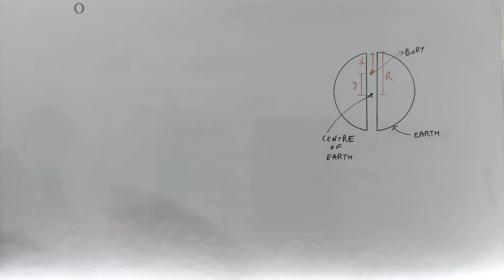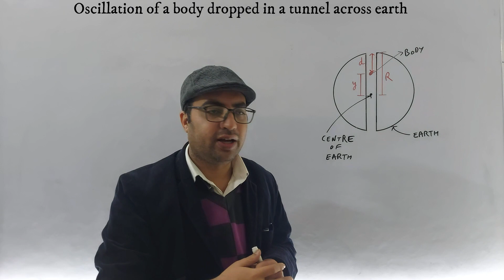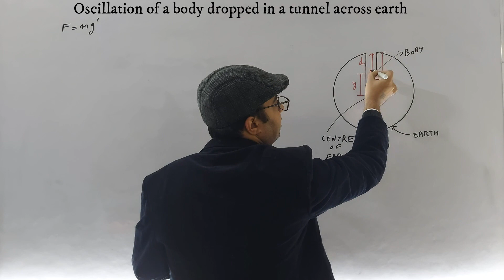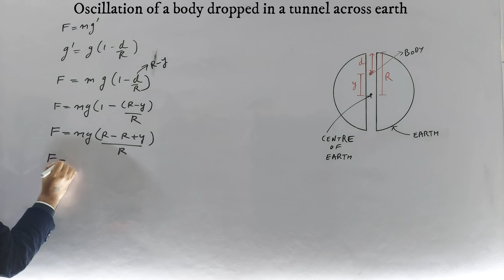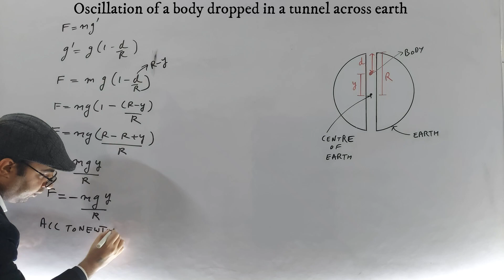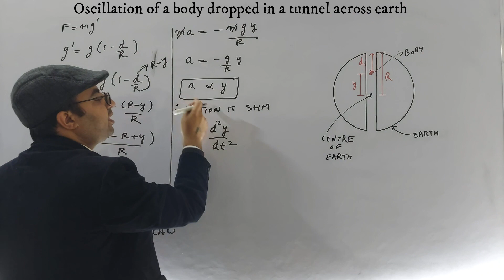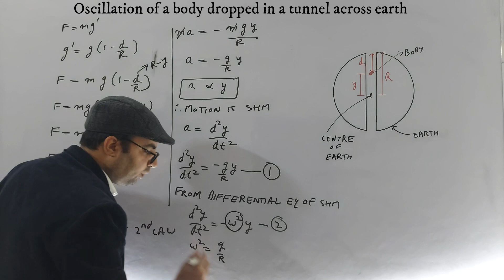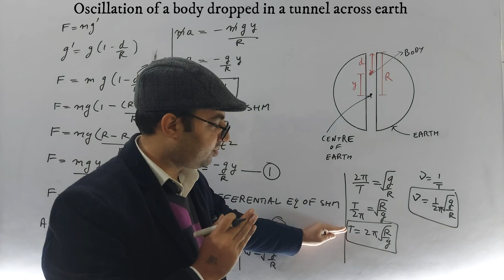Oscillation of a body dropped in a tunnel along the diameter of the earth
class 11